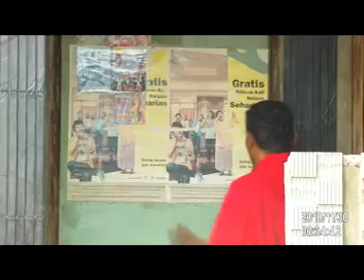Tnebar / Titi Velam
Lagu Daerah / Lagu Buken Kadun / Vocal Erik B. Kadun